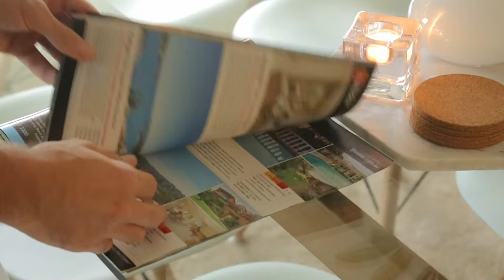LJ Hooker October Update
The latest market wrap - the 2093 Wrap from the White boys at LJ Hooker Balgowlah. Filmed on location in Many by Philm Australia